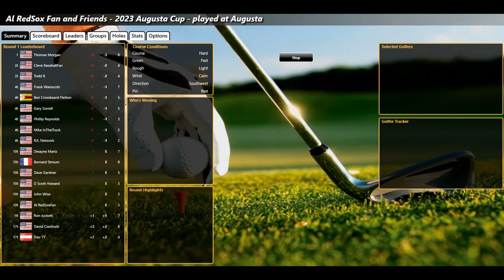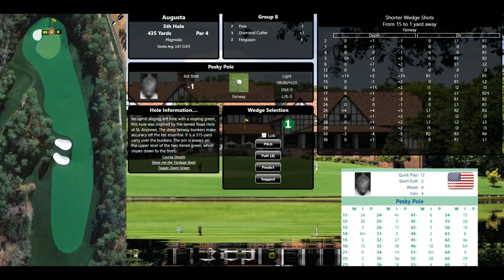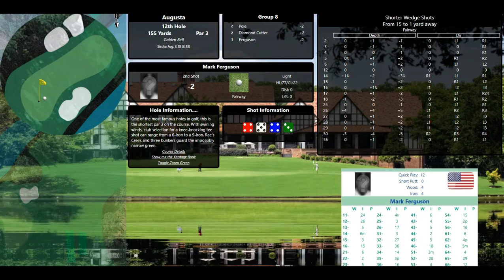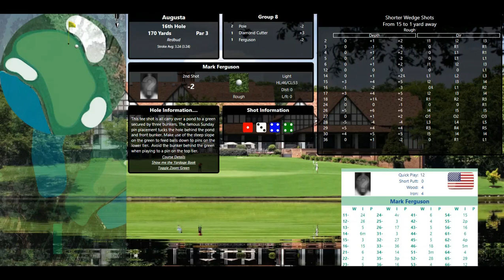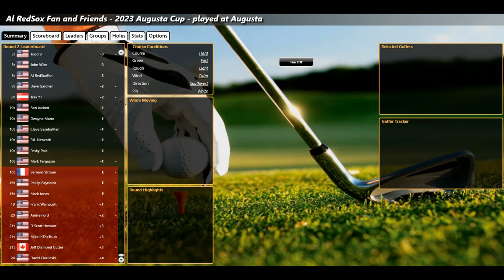ASG Golf Al RedSoxFan and Friends March Tourney Rd1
From prestigious Augusta National